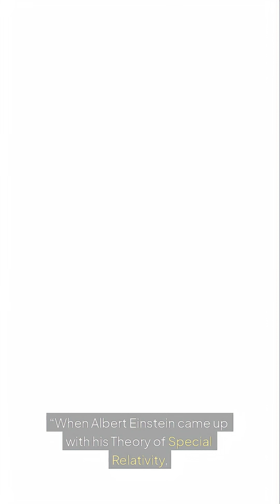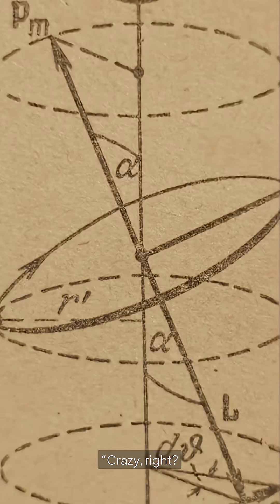"Why Time Slows Down on a Moving Train – Einstein Was Right!"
Did you know time actually ticks slower when you're moving fast? This isn't a movie plot — it's real physics, and Einstein proved it with his theory of relativity. Discover how time dilation works and why moving trains, jets, and spaceships could hold the key to time travel.

Why time moves slower on a train

Time dilation explained

Einstein time theory

Time slows down at high speeds

Special relativity simplified

Time travel physics

Space time continuum

Why time slows down when moving

Time travel train

Does time really slow down

Fast moving objects and time

Atomic clock time dilation

Science explained in 2 minutes

Weird science facts

Hashtags (for YouTube Upload):
bash
Copy
Edit